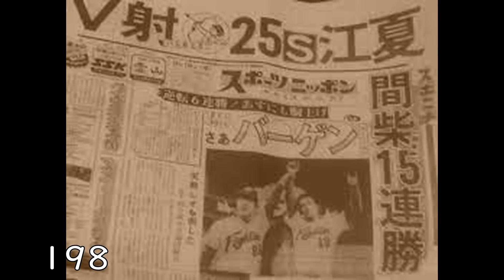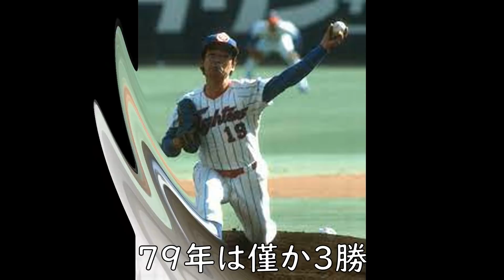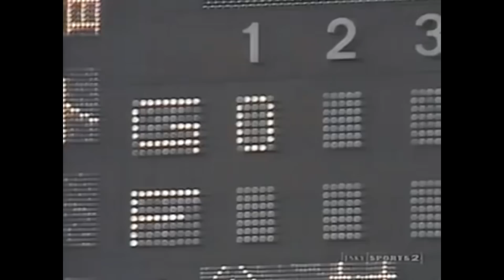【間柴茂有 日本ハム】シーズン15勝0敗勝率10割をマーク。間柴が投げれば負けないとも言われた。大洋から移籍して二桁勝利も3回、優勝にも貢献！負けた日の映像はある意味で必見かも？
間柴茂有投手と言えば、2013年に田中将大投手が楽天時代に24勝0敗と勝率10割をマークしたが、その前にやっているのがこの間柴だ。1981年15勝0敗と間柴が投げれば負けないという不敗神話が生まれた。

そしてこの年は後期優勝しプレーオフも勝ち抜き日本ハムとして初優勝にも大きく貢献！まあ負けそうなときもあったけど不思議と勝ち運があるのか打線の援護にも恵まれていたような記憶もある。

しかし日ハム時代のまえの大洋時代は連敗ピッチャーだった。初勝利まで7連敗で勝てず75年は開幕6連勝もその後閉幕まで7連敗そしてあしかけ3年で13連敗というから移籍後に活躍し無敗の投手になるとはだれが思っただろう？

通算成績・タイトル
500試合　81勝83敗2S  防御率4.14
最高勝率